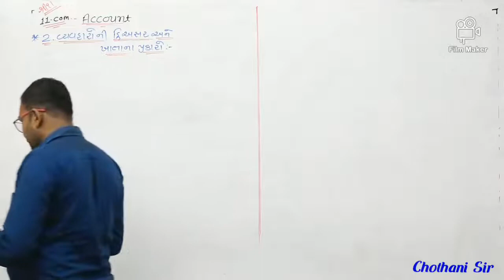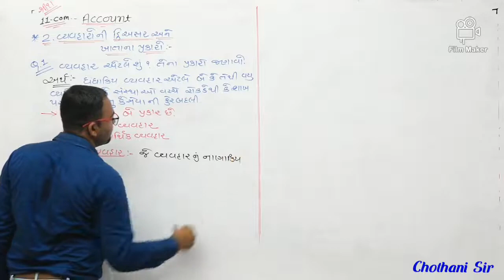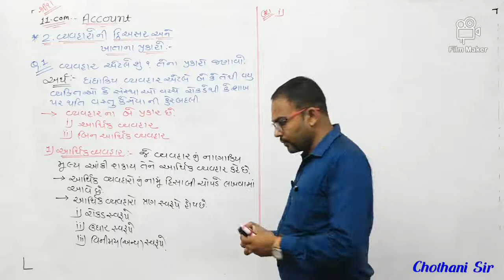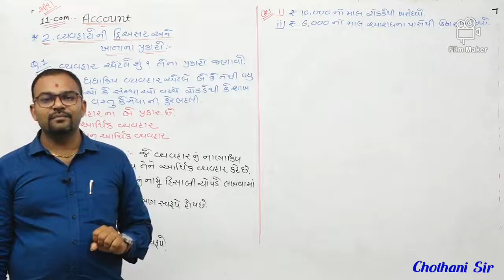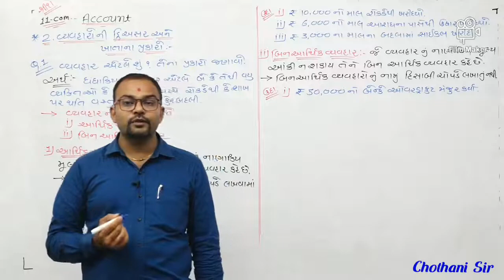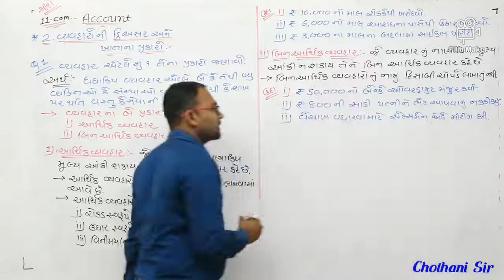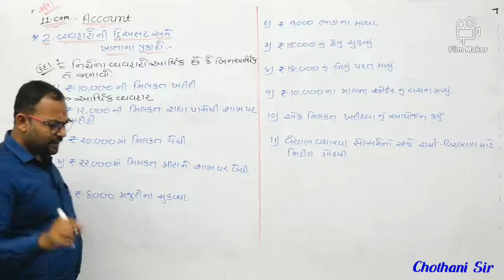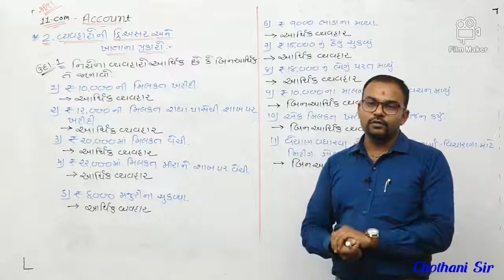11com/ ACCOUNT-1/CH-2/વ્યવહારોની બેવડી અસર અને ખાતાના પ્રકારો/lecture-1/GSEB/NCERT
વ્યવહાર એટલે શું? તેના પ્રકારો જણાવો.